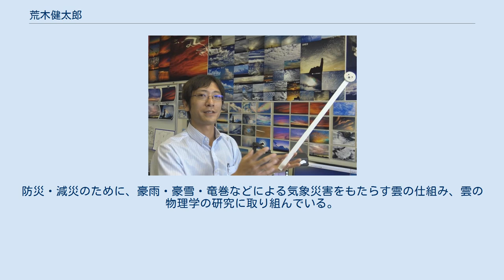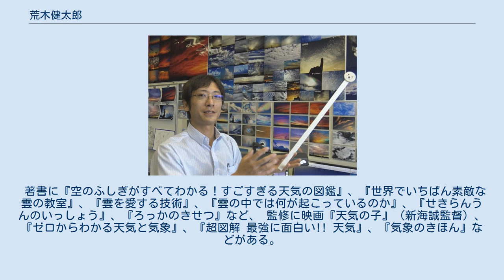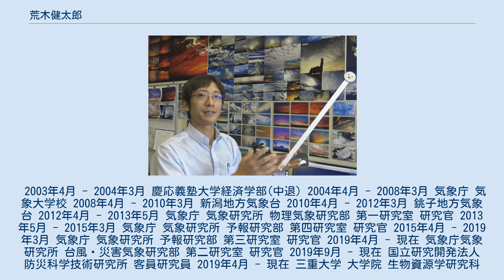荒木健太郎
博士（学術）取得者
荒木 健太郎（あらき けんたろう、1984年11月30日 - ）は、日本の気象学者。
雲研究者。
専門は雲科学・気象学。
現在、気象庁気象研究所研究官、三重大学大学院生物資源学研究科協力研究員、防災科学技術研究所客員研究員。
 茨城県出身。
茨城県立竹園高等学校卒業。
慶應義塾大学経済学部を経て気象庁気象大学校卒業。
三重大学大学院生物資源学研究科で博士（学術）の学位を取得。
地方気象台で予報・観測業務に従事した後、現職に至る。
防災・減災のために、豪雨・豪雪・竜巻などによる気象災害をもたらす雲の仕組み、雲の物理学の研究に取り組んでいる。
 著書に『空のふしぎがすべてわかる！すごすぎる天気の図鑑』、『世界でいちばん素敵な雲の教室』、『雲を愛する技術』、『雲の中では何が起こっているのか』、『せきらんうんのいっしょう』、『ろっかのきせつ』など、 監修に映画『天気の子』（新海誠監督）、『ゼロからわかる天気と気象』、『超図解 最強に面白い!! 天気』、『気象のきほん』などがある。
 2003年4月 - 2004年3月 慶応義塾大学経済学部(中退) 2004年4月 - 2008年3月 気象庁 気象大学校 2008年4月 - 2010年3月 新潟地方気象台 2010年4月 - 2012年3月 銚子地方気象台 2012年4月 - 2013年5月 気象庁 気象研究所 物理気象研究部 第一研究室 研究官 2013年5月 - 2015年3月 気象庁 気象研究所 予報研究部 第四研究室 研究官 2015年4月 - 2019年3月 気象庁 気象研究所 予報研究部 第三研究室 研究官 2019年4月 - 現在 気象庁気象研究所 台風・災害気象研究部 第二研究室 研究官 2019年9月 - 現在 国立研究開発法人 防災科学技術研究所 客員研究員 2019年4月 - 現在 三重大学 大学院 生物資源学研究科 協力研究員 2010年5月 - 現在 日本雪氷学会 電子情報委員会委員 2016年6月 - 現在 日本気象学会 気象研究ノート編集委員会委員